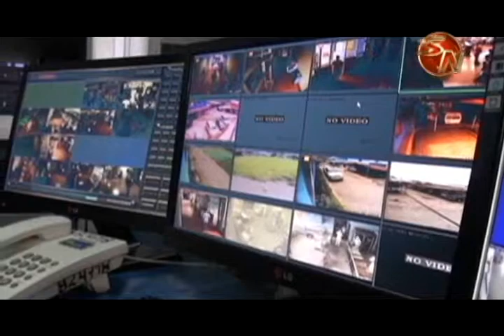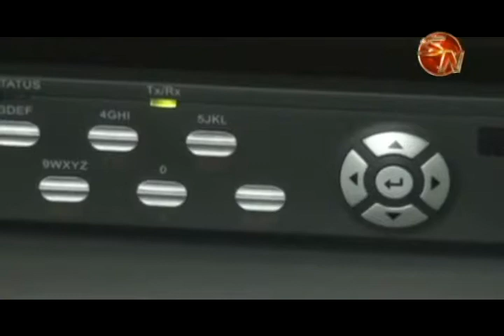Cada vez son más comunes las cámaras de seguridad en las viviendas y comercios del cantón